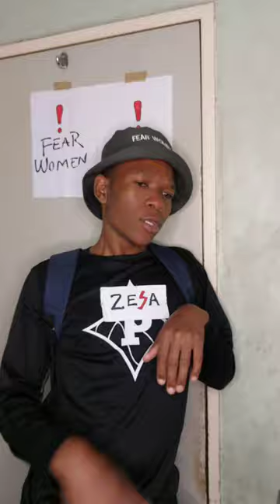if ZESA was a person